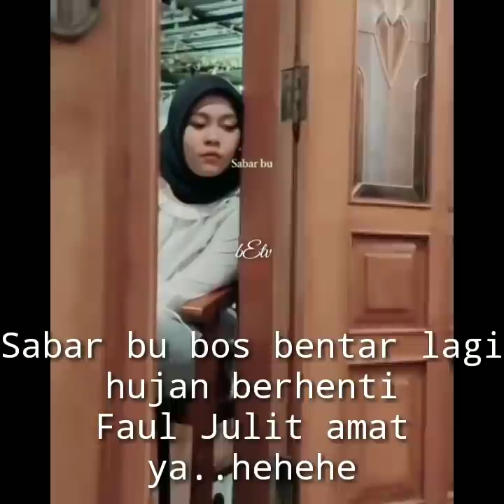Selfi Yamma Ultah_Faul Julit Keseruan Malam Lanjut Bersama Sahabat DA Lida Dan Popa